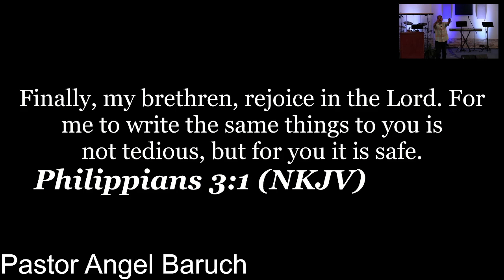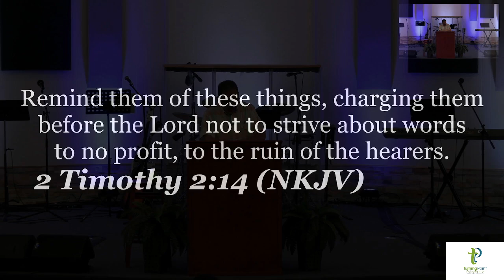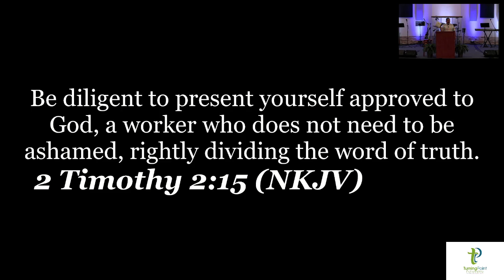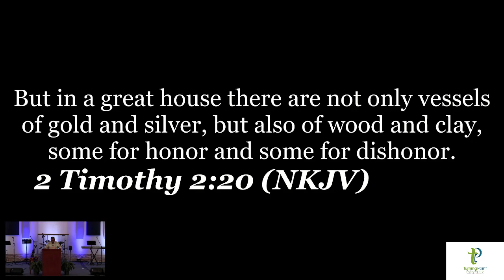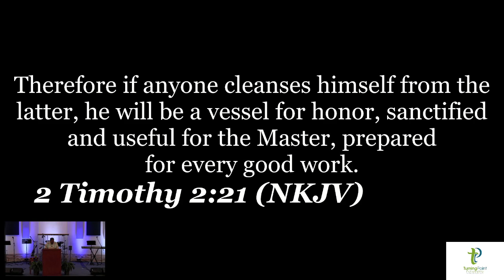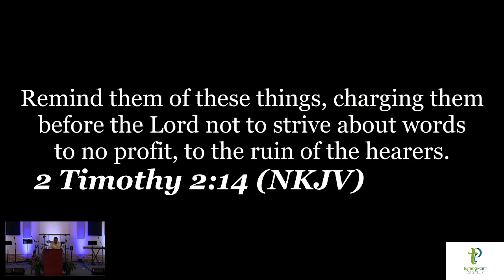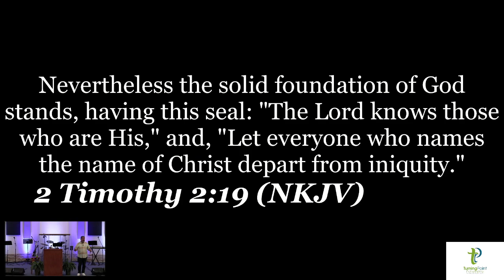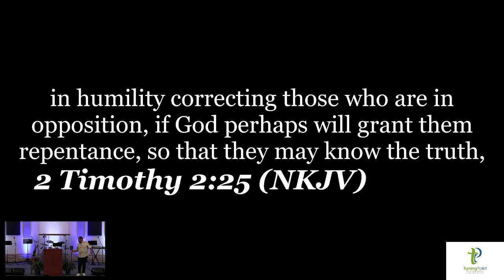Turning Point Fellowship 5.30.24